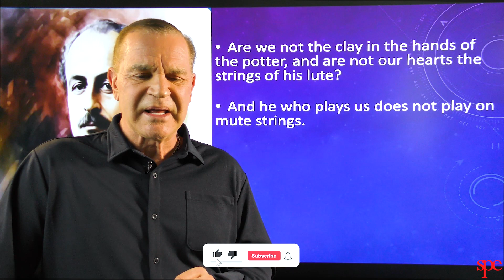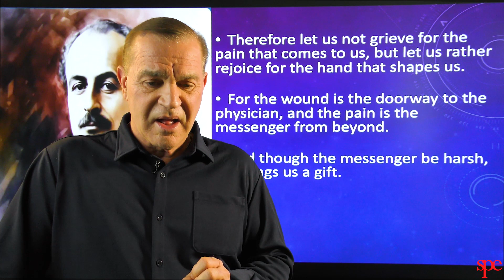Create Inner Peace Before Creating Peaceful World || Everything Everywhere All At Once || Episode 34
🌟 Welcome to Episode 34 of "Everything Everywhere All At Once," where we embark on a profound exploration of the transformative theme, "Create Inner Peace Before Creating Peaceful World." Join us in this insightful journey as we delve into the interconnectedness of personal and global peace, recognizing that fostering inner peace is a powerful catalyst for creating a harmonious world.

In this episode, we will:

☮️ Cultivate Inner Peace: Explore practices and insights on nurturing inner tranquility, understanding that our personal state of peace contributes to the collective well-being of humanity.

🌍 Connect to Global Harmony: Discuss the ripple effect of individual peace on the world, recognizing that a peaceful world starts with individuals committed to their own inner peace.

🤝 Engage in Compassionate Action: Explore the role of compassionate action in creating positive change, both within ourselves and in the world around us.

💬 Join the Discussion: Share your thoughts and experiences in the comments section. Your unique perspective contributes to our collective understanding of the relationship between inner peace and global harmony.

📚 Dive Deeper: Explore additional resources and recommended readings in the video description to further enrich your journey toward inner peace and global well-being.

Join us in Episode 34 of "Everything Everywhere All At Once." Let's explore the transformative power of "Creating Inner Peace Before Creating a Peaceful World" together! ☮️🌍💬